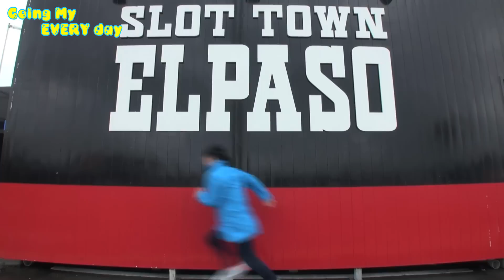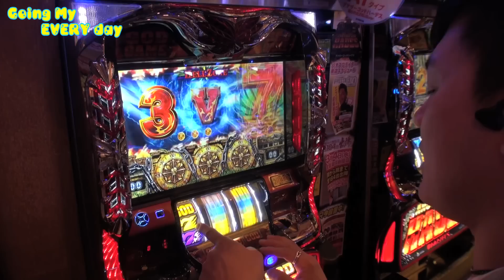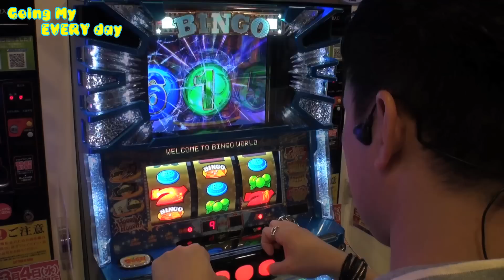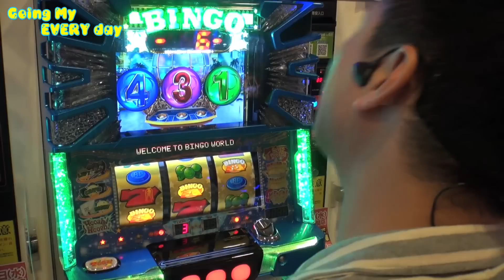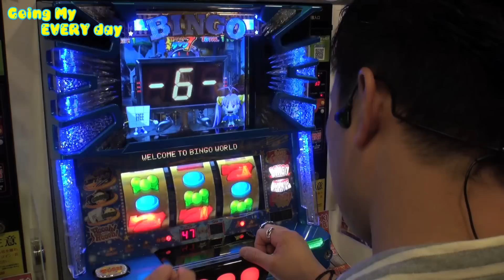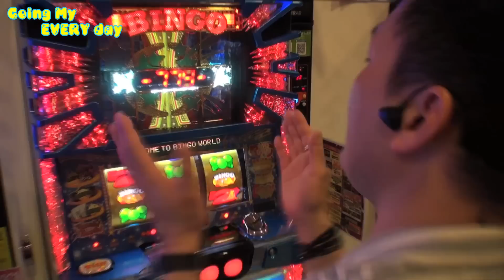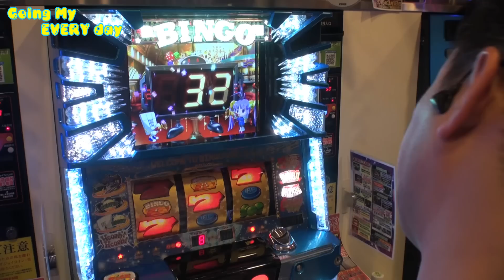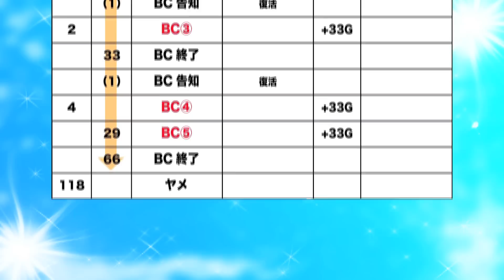パチスロ【エブリーのGoing My EVERY day】vol.50 アナザーゴッドハーデス -奪われたZEUSVer.- / スーパービンゴNEO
九州談児エブリーが日本各地で大暴れするパチスロ実戦企画!!
今回の舞台はSLOT TOWN ELPASOでアナザーゴッドハーデス -奪われたZEUSVer.- / スーパービンゴNEOに挑む!!!
見事立ち回ることは出来るのか？！

【YouTube】パチスロ新台チャンネルの登録はこちらから